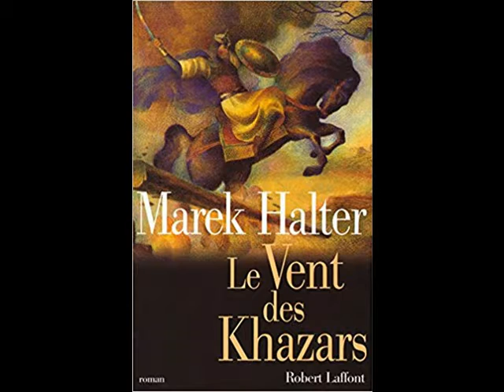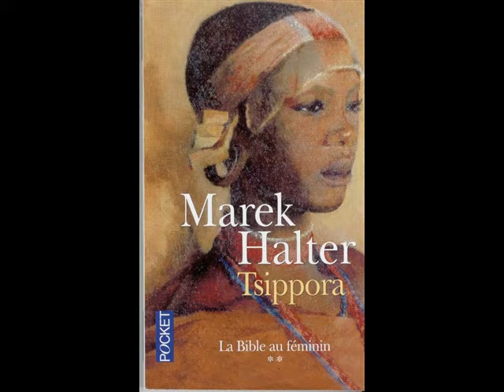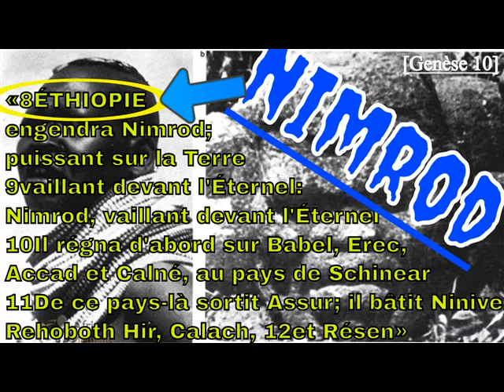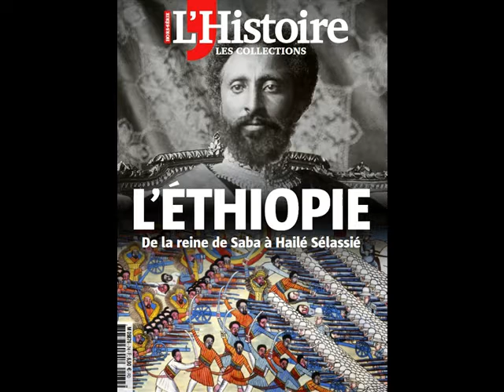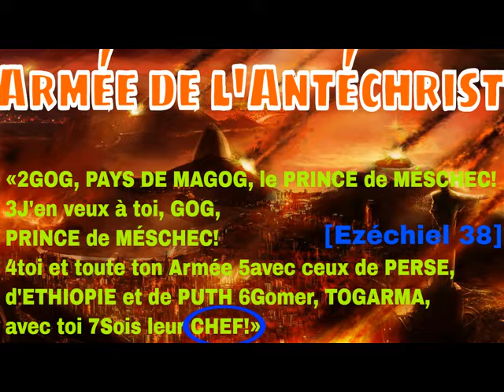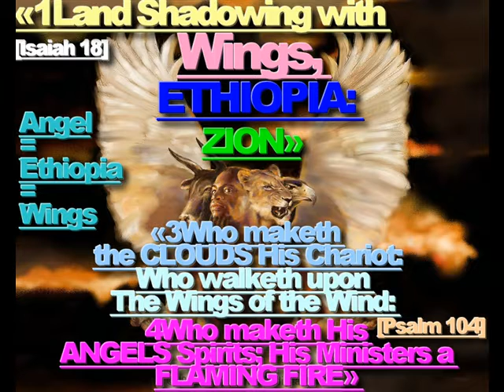''SALIM LAIBI LLP''.''ÉRIC ZEMMOUR DÉMASQUÉ SUR RADIO COURTOISIE''.''TOMBEAU DES PRATRIARCHES’’!!!